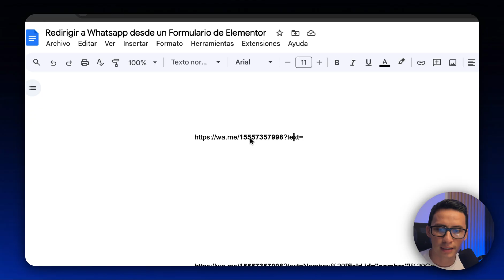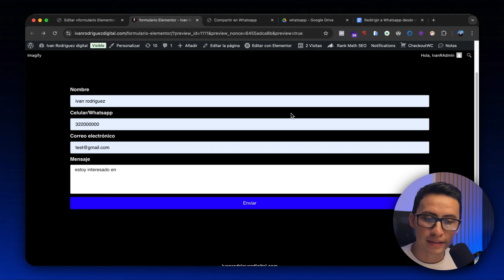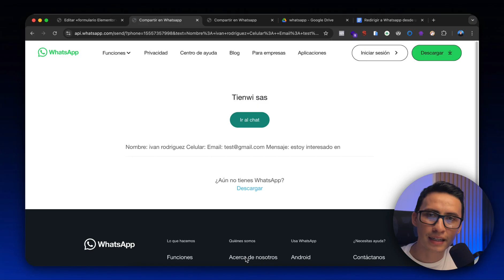👉Redirige formularios de Elementor Pro a WhatsApp (sin plugins)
Redirige tus formularios de Elementor Pro con WhatsApp (sin plugins)

¿Quieres que los mensajes de tu formulario en Elementor Pro lleguen directamente a WhatsApp?
En este tutorial te explico paso a paso cómo hacerlo sin instalar plugins extra.
Aprende a conectar WhatsApp con tu formulario de Elementor y mejora la conversión de tus leads
✅ Sin plugins
✅ 100% Elementor Pro
✅ Rápido, directo y funcional

*reemplaza por tu número (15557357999) de whatsapp

*incluye (  %20  )  para generar espacios entre campos